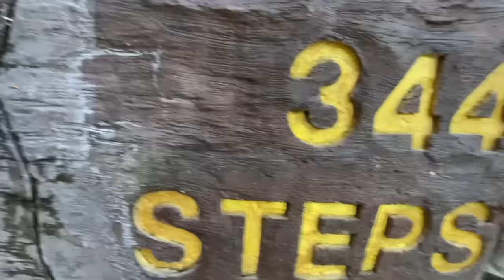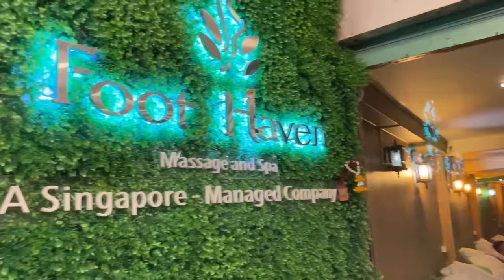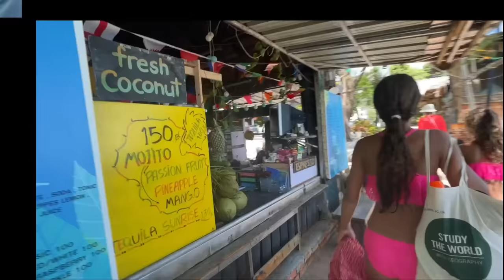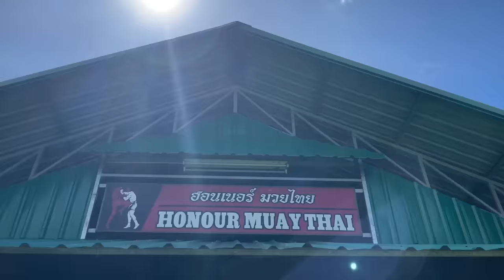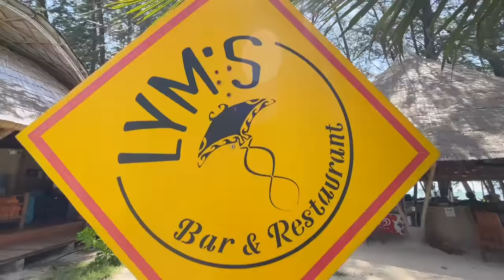Our Thailand adventure - travelling during rainy season with two kids - Bangkok, Krabi, Koh Lanta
Originally planned in 2020 which means we were waiting for this trip for a long time. It was all worth it though.
Despite being rainy season we had no other choice just to risk it and go during school holidays in August. We've researched and most people were saying the rain normally comes and goes in an hour or so...well, if you manage to get to the last few minutes of the video you'll get an idea of how bad it really can get!!! We were very lucky as apart from the last day of two the rain wasn't bad at all, but after we left it never stopped raining for two weeks and currently, many placed in Thailand are flooded (Sept 2023)
We've started our journey in Bangkok. We stayed in the "now formal" tallest hotel in Thailand Bayioke Sky Hotel which had some amazing views, visited Many Temples, the Grand Palace, the Reclining Buddha, the Big Buddha, the Mahanakhon Sky Walk, Floating Markets, the Icon Siam shopping centre, We've also hired a private boat for few hours to explore the canals of Bangkok.
One of our favourite dinners was on the first night right next to the main road in one of those temporary kitchens set up on a path after the shops closed.
We've enjoyed the experience but it was really intense to find our feet and navigate around crazily busy roads or Bangkok in hot and humid climate.

Our second destination was to Krabi where we flew with Thai Airways (cost us only £120 for 4 people)
Krabi was all about chilling, amazing food and drinks, stunning sunsets, exploring Hong Islands on our hired private long tail boat, Elephants Sanctuary, Hot Springs and Emerald Pools, Tiger Cave in Krabi with some cheeky monkeys adventure and of course our luxury stay at Grand Centara which felt like staying on a private paradise island ( no roads to get there, only on foot via monkey trail but there was a shuffle speed boat connection every hour connect Centara with Ao Nang)
Our favourite place to spend our evenings was Reeve Beach Club with the best sunset views, delicious food, amazing live music and every night fire show on the beach 10/10!!

Our last destination was the quiet but very beautiful Island of Koh Lanta.
We've just fancied a bit of proper chilling before we go back home.
Long Beach Chalets were such an incredible place to stay with two beachfront villas for us and our girls. Endless beaches, chill vibes, the best breakfast we've had in Thailand, Escape Caffee served coffees and cakes out of this world - seriously I wasn't expecting to have the best cup of coffee in Thailand !! Chalets were stunning with outdoor humongous showers - rain forest style, bathtubs on the verandas overlooking the beach front.
We hired scooters to explore and visited Lanta Old Town which was amazing. On the way back we were caught up in the crazy monsoon rain - which surprisingly was one of the best experiences ( at least for girls)

We absolutely loved visiting Thailand with our two girls ( 12 and 9 years old) so many incredible memories!!

⏱️TIMESTAMP⏱️
00:00 Bangkok arriving at Bayioke Sky Hotel
01:22 Floating Markets
01:57 Reclining Budha and Grand Palace
04:09 Mahanakhon Sky Walk
04:55 Chao Phraya River
05:47 Ikon Siam Shopping Centre
06:36 Krabi and Ao Nang
09:02 Hong Islands private longboat tour
11:57 Ao Nang Reeve Beach Club
12:36 Honour Muay Thai
13:28 Emerald Pool and Hot Springs Krabi

14:25 Tiger Cave Krabi
16:28 Centara Grand Beach Resort Krabi Ao Nang
19:55  Elephant Sanctuary
23:23 Koh Lanta and Long Beach Chalet
26:18 Lanta Old Town